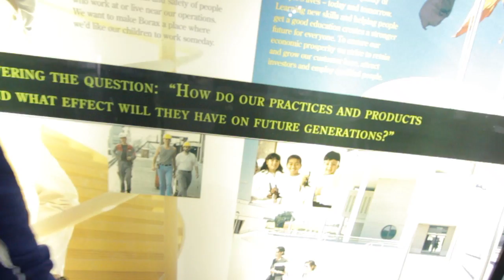ทริปใหญ่เด็กมหาลัยอเมริกา คนรักโลก! | Unelephant x Arcoholics Earth Adventure | Day 1/4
**Thai Subtitles in CC

We went on a five-day environmental science field study trip starting from Pasadena and ending at Arcosanti. On the way we stopped at many great places. On the first day everyone met at the school parking lot at 9AM. We embarked on the journey to our first destination, Cal-Earth. Then we continued on to the Borax Visitor Center. After that we visited Fossil Falls to see the remnant of a place that was once full of volcanic activities with glacier water running through it. The day ended at the Alabama Hills where we camped for the night. Crazy shit went down that night that we can't show. Mostly because I was dead asleep before most of the crew and didn't film lol.

Soundtrack :
Buddha - Kontekst